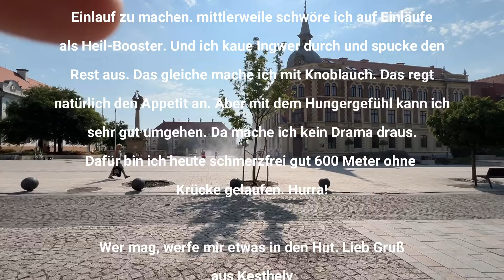Heilfastentag 11 - Aggressiver Infekt stellt mich vor die Zerreissprobe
Alles zum Thema Heilfasten:
Wer mir von Herzen etwas in den Hut werfen möchte:
IBAN: DE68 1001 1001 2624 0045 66
BIC: NTSBDEB1XXX
Zahlungsgrund:  Für den Hut
Empfänger: Toni Awramow
Lieben Dank.